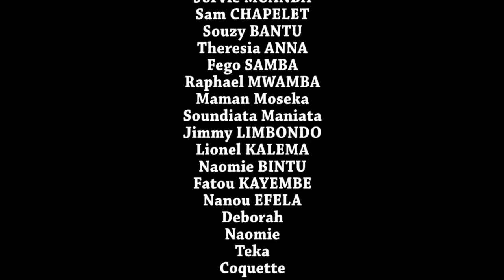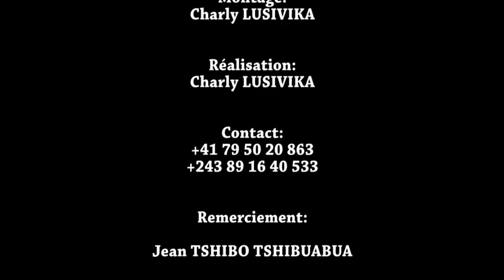INGRATITUDE episode 5: avec HERMAN, MOSEKA, SERGE, FATOU, SUNDIATA etc...